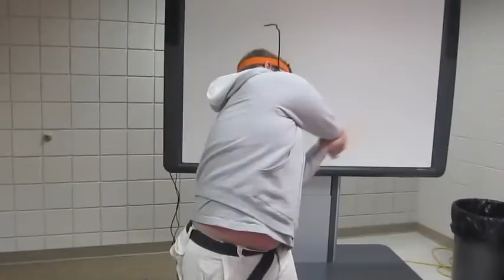Meta-Movie Part 2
Based on Kafka's Metamorphosis.  Made with the class.